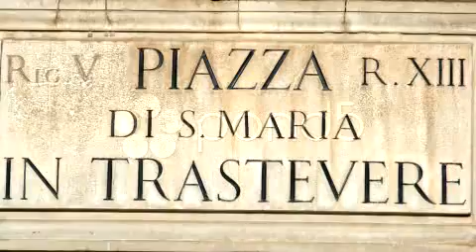Piazza S. Mariae trans Tiberim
Titulus S. Mariae trans Tiberim fundavit ab Innocentio II P.M.